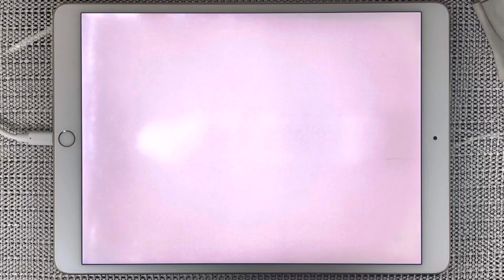【スクフェス2】近未来ハッピーエンド [MASTER] ALL PERFECT（判定強化なし）手元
ハートスイングの到着は若干遅め意識で、ノーツが多いだけで簡単な方。
～第1回きょうりょくライブ 対象曲からpart1～

※今回の動画よりスイングタイミング判定修正2回目(2023/6/21)後のプレイとなります。

◆プレイ楽曲
楽曲名：近未来ハッピーエンド (歌 : CYaRon!)
難易度：MASTER (Lv.12 [スイング有])

・ノーツ速度：9.2
・タップ判定：0

⬆️不定期ですが、AP下埋めとかで画面配信しています

この他にもスクフェス2の手元プレイ動画、AP動画 を投稿しています。よければご覧ください。

◆第1回きょうりょくライブ 対象曲 プレイ動画

◆ タイトル：ラブライブ！スクールアイドルフェスティバル2 MIRACLE LIVE!

Ⓒ2013 プロジェクトラブライブ！Ⓒ2017 プロジクトラブライブ！サンシャイン!!  Ⓒ2022 プロジェクトラブライブ！虹ヶ咲学園スクールアイドル同好会  Ⓒ2022 プロジェクトラブライブ！スーパースター!!